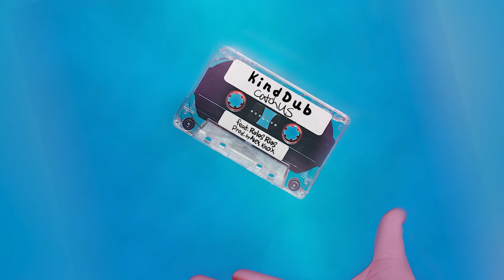Kind Dub - Catch Us (feat. Rolos Rios) [Official Audio]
Catch Us reflects on the year and highlights collaboration in remote settings. Our TIMESTAMP submission, a Colorado compilation album of songs made during the last 9 months of social distancing. Artwork and production from Alex Knox. Lyrics from Cory Clarke and Rolos Rios.

Lyrics:
I know we going through it now
Will we catch us if we all fall down
Will we catch us if we all fall

Simple cat from Colorado yesterday is just a flashback
As far as streaming goes keep pushing till I get my cash back
Sent it to collections yea that’s what I call ASCAP
Keep it in the circle stead of givin to the madman
Had plans still adaptin evolution real time happenin
Roll the dice shooting craps some might say that I’m gambling yo
But I’m past that calculated strategies up in my hatchback
Can’t wait to hit the road again rock mics then hustle snapbacks
For now I’ll fight the man with y’all to keep on making progress
Lift each other up rebuild the process
Times are changing and I’m hoping they won’t say the same
Breakin down or breakin through I hope you know you’ll be ok
Trust your struggle and you’ll take the pleasure with the pain
I know we going through it now let’s pick each other up again

Got the gas in the lab we can take it there
Riding with the rhymes you can take a chair
Hunnies hitting my line entanglement with a dime cause I really love rap
Really wanna take it back to the prime of the record store
But I cant over stress what I can't control
But I gotta let em know they practicing with a pro get down get down get low get low
Then I get up in their head when I put it up in the air
Put it down to the ground record it up in the lair
Colorado in the building we goin around the world bout to show em another world
Tryna break it down take it back to the atoms though tuned up get mechanical
But I’m addicted to the sickness coming with the real spit  got a starter kit with the antidote
If you ain’t ever seen us ride out then you about to find out
How we do it all the time pull the magnifying light in between the lines now
Cause I don’t wanna put a lie out
Go gotta keep it real in the moment I got a moment to own but it only take a moment til they Know it
Putting work in on a rhythm and digging into my denim pulling lint out by the minute til my pockets deep